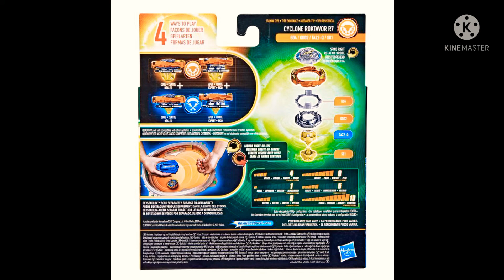BEYBLADE BURST QUAD DRIVE / News & Pictures 🗞📸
Be aware of more BEYBLADE BURST QUAD DRIVE leaks or photos!